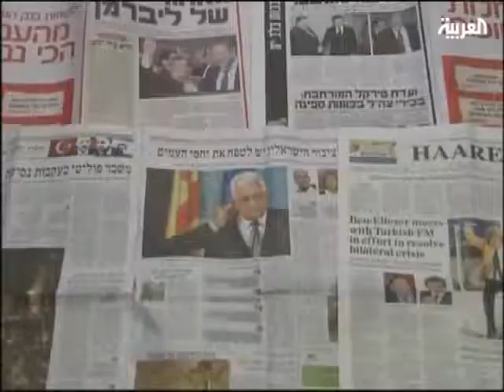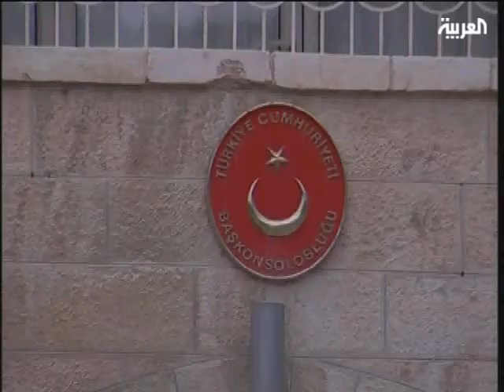برنامج بانوراما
برنامج بانوراما: هل تقدم تركيا فعلا على قطع علاقاتها مع إسرائيل؟